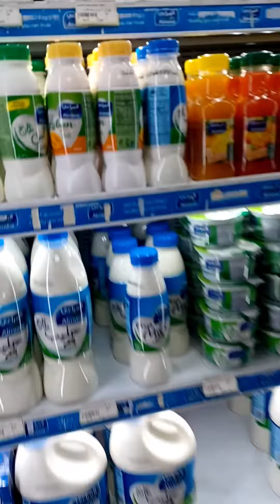2nd booster shot |BAKONA PARA LIGTAS AT IWAS SAKIT .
Ang bakona site ay pwedi lang naming lakarin sa subrang lapit sa likod lng ng aming villa.
 ito na yong pang 4th vaccine namin or pang 2nd booster.